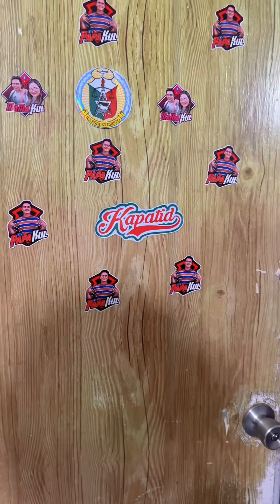Bag raid prank